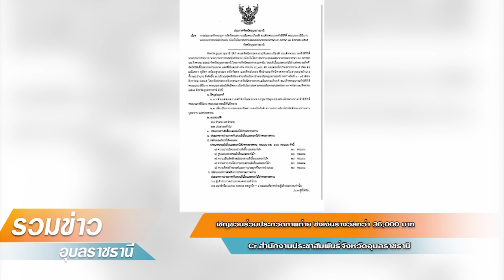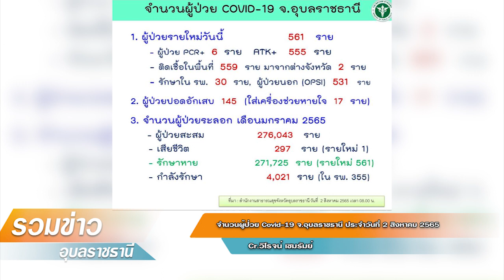รวมข่าวอุบลฯ ประจำวันที่ 2 สิงหาคม 2565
1.ประกาศ กองอำนวยการน้ำแห่งชาติ ฉบับที่ 24/2565  เรื่อง  เฝ้าระวังพื้นที่เสี่ยงน้ำหลาก และน้ำท่วมฉับพลัน
2.พบกับ! ผีเสื้อและดอกไม้ป่าแห่งความภักดี ณ บริเวณทุ่งศรีเมือง
3.นับถอยหลังเลือกตั้งสมาชิกสภาเทศบาลเมืองวารินชำราบ
4.เชิญชวนร่วมประกวดภาพถ่าย ชิงเงินรางวัลกว่า 36,000 บาท
5.กิจกรรมทำบุญตักบาตรพระภิกษุผู้บวชใน โครงการบรรพชาอุปสมบท ๙๑๐ รูปเฉลิมพระเกียรติ
6.อุบลฯคึกคักต่อเนื่องเป็นเจ้าภาพ "แข่งขันฝีมือแห่งชาติ ครั้งที่ 29" สนามภาคอีสาน 3-5 ส.ค. 65 บูมเศรษฐกิจต่อเนื่อง..แม้ไม่ใช่ ไมซ์ซิตี้
7.สรุปเหรียญ การแข่งขันกีฬามหาวิทยาลัยอาเซียน ครั้งที่ 20  เมื่อสิ้นสุดการแข่งขันวันที่ 1 สิงหาคม 2565
8.จำนวนผู้ป่วย Covid-19 จ.อุบลราชธานี ประจำวันที่ 2 สิงหาคม 2565
9.รถปรับอากาศ..สมาร์ทบัส อุบลรวมใจพัฒนาเมือง ให้ประชาชนทุกหมู่เหล่า..ขึ้นฟรี แล้ววันนี้
10ศูนย์การค้าเซ็นทรัล อุบล เปิดรับสมัคร ตำแหน่ง Customer Service Ambassador